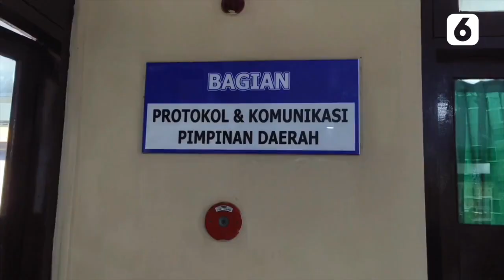Walah! Akun Medsos Pemkab Rembang Diretas dan Banjir Postingan Konten Dewasa | Liputan6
LIPUTAN6.COM - Walah! Akun Medsos Pemkab Rembang Diretas dan Banjir Postingan Konten Dewasa | Liputan6